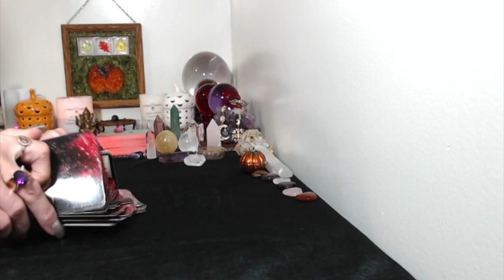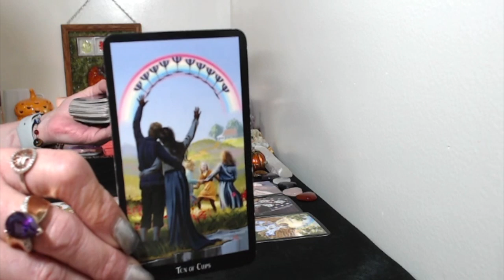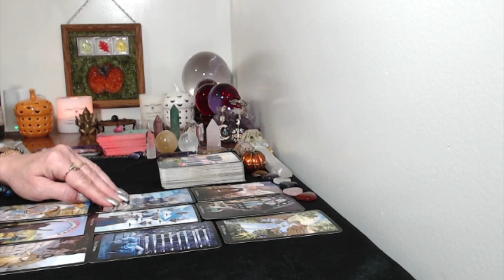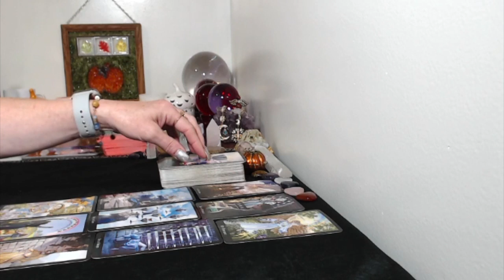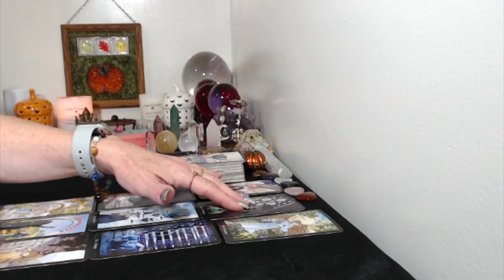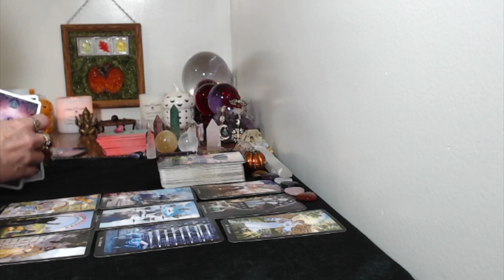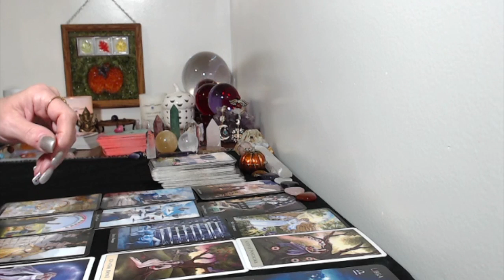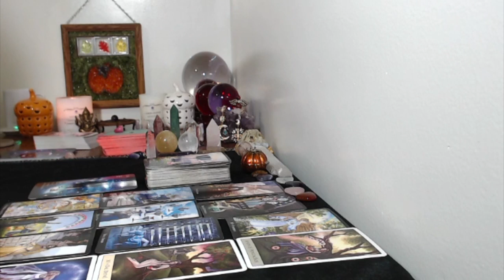Sagittarius, October 2019 Love Tarot Reading End Of A Cycle,Brings Big,Beautiful,Changes Coming In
Emergency Readings!!!